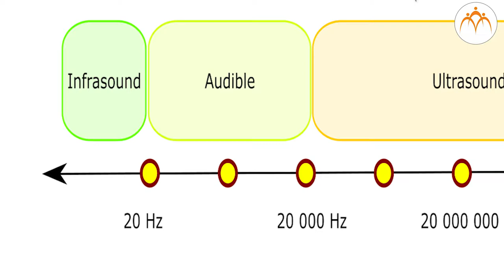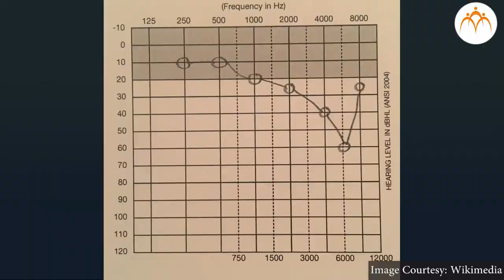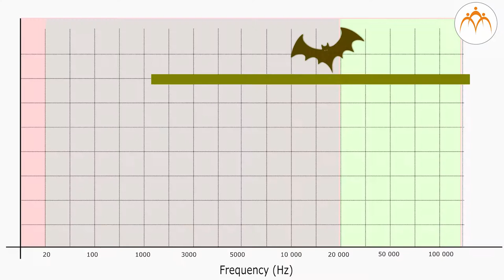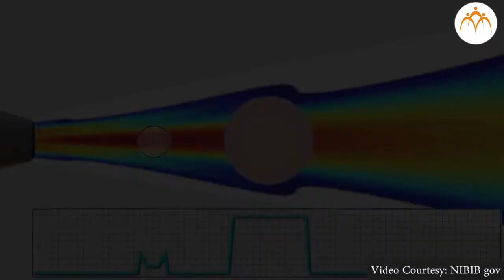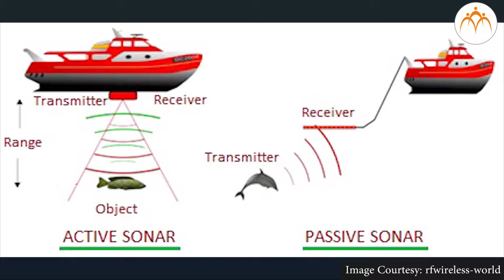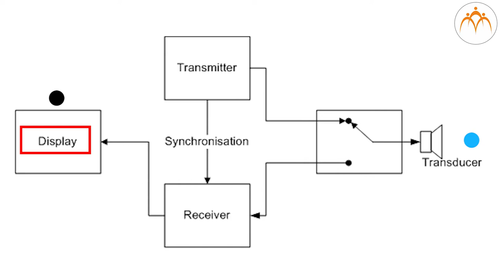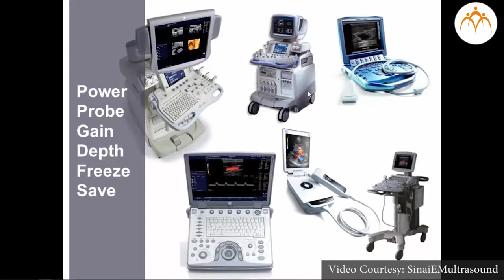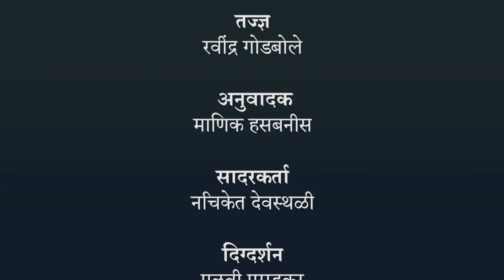ध्वनीचे उपयोजन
ध्वनीचा अभ्यास